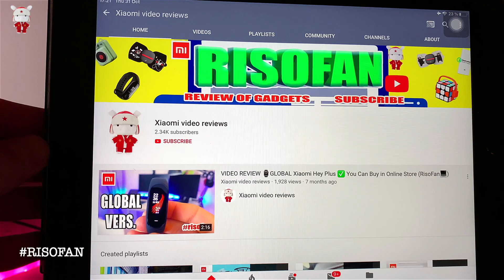2021 New XIAOMI MIJIA Mite Remover Brush for Home Bed Quilt UV sterilization